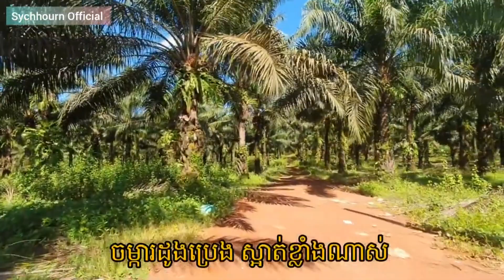ដំណើរកម្សាន្ដទៅក្រុងព្រះសីហនុ ចម្ការដូងប្រេង, ឆ្នេរអូត្រេះ, ឆ្នេររាម | ស៊ីឈួន-Sychhourn Official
បើសិនមានកន្លែងណាប៉ះពាល់សូមអធ្យាស្រាយអោយខាងប្អូនផង 🥰🥰
អរគុណសម្រាប់ការទស្សនាវីដេអូរបស់ប្អូន🥰🥰